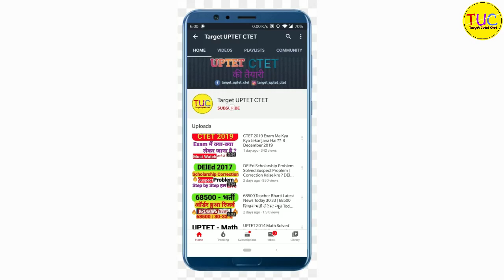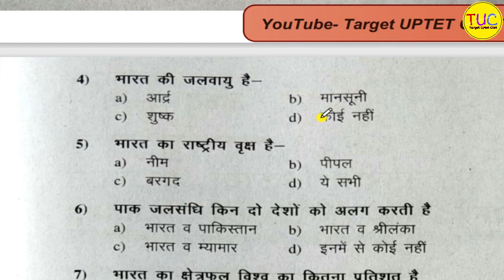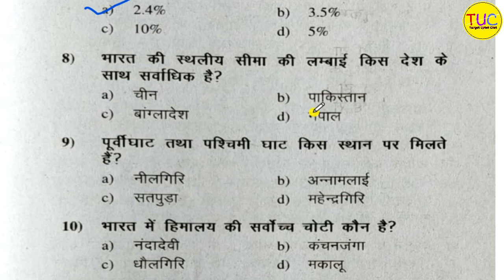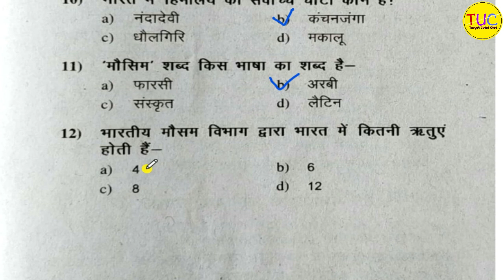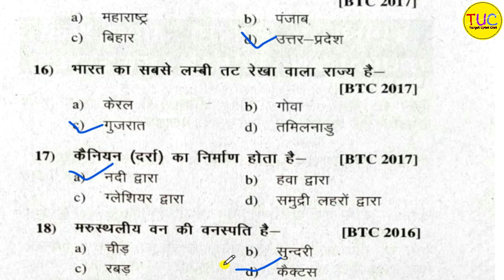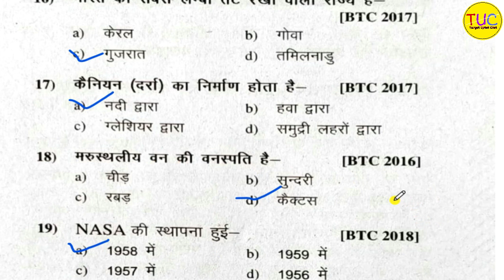UP DELED 1st Semester Social Science Class-13 Revision SST डीएलएड प्रथम सेमेस्टर सामाजिक अध्ययन 🔥